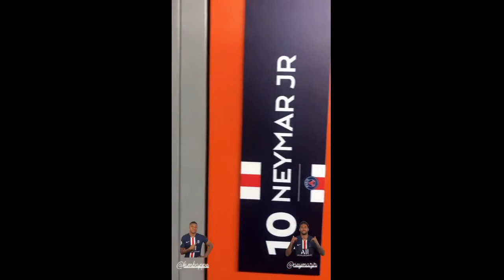Paris Saint-Germain 2020-01-20